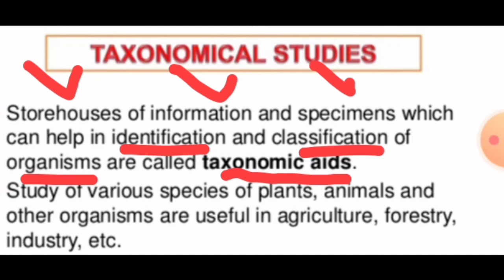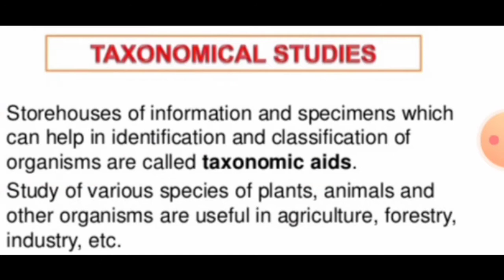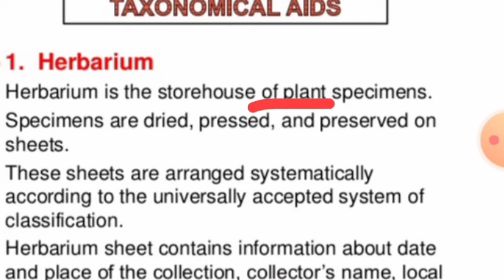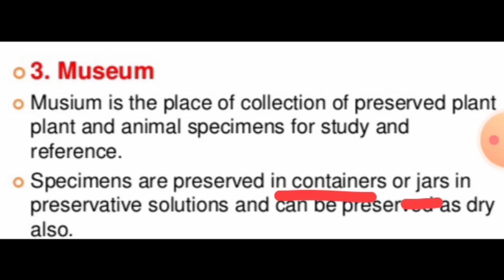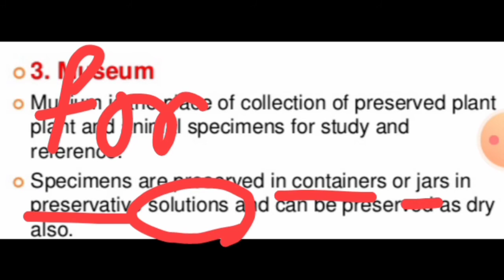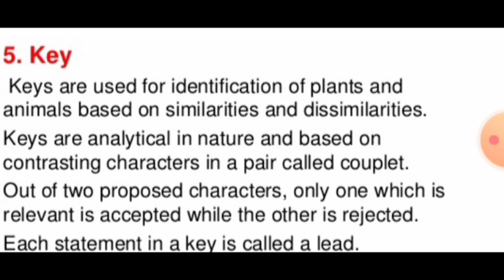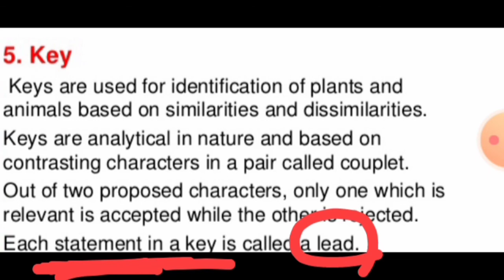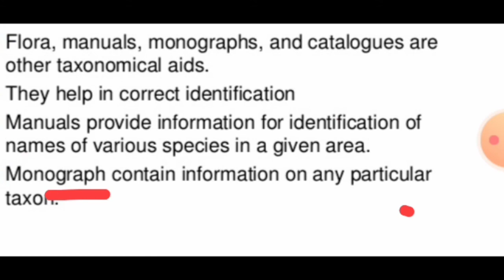Taxonomic aids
11th CBSE biology
1st PUC biology
the living world
herbarium
botanical garden
zoological parks
museum
key
catalogue
manuals
flora
lead
couplet